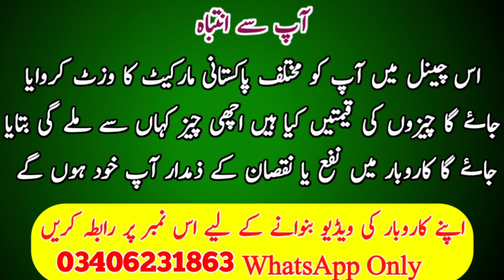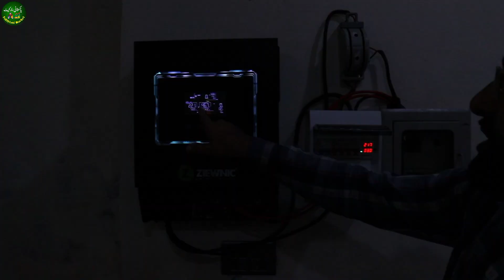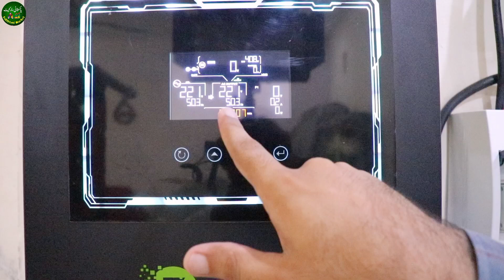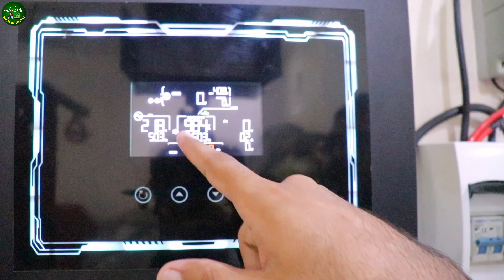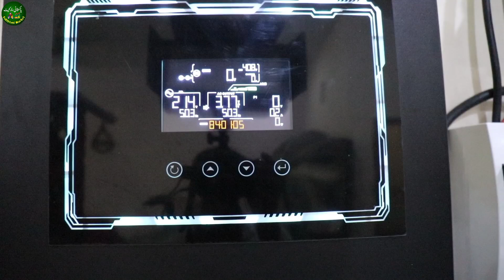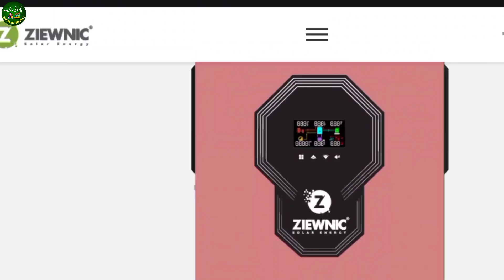Mobile Controlled Solar Inverter | Full Of Features Solar Inverter Ziewnic Z6 PV 8500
In today's video, we will show you an inverter which is full of all the features of modern era, In which you will get built-in  WiFi, dual output, 12 volt DC output, support of lithium battery and support of net metering.